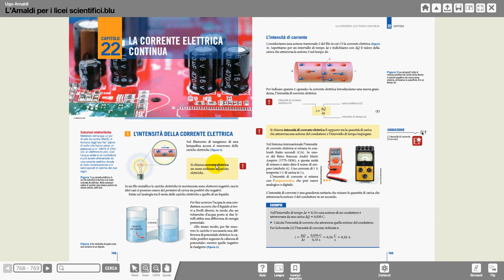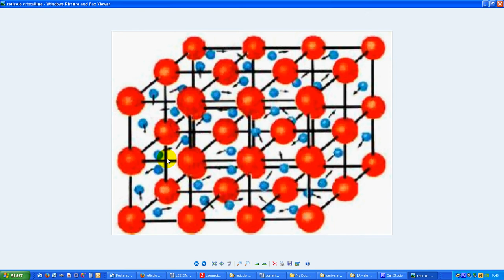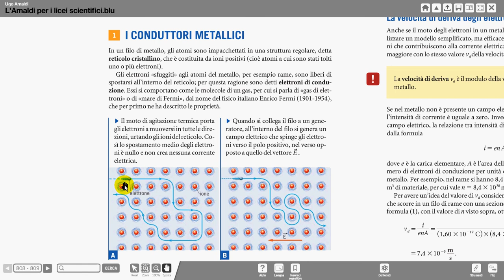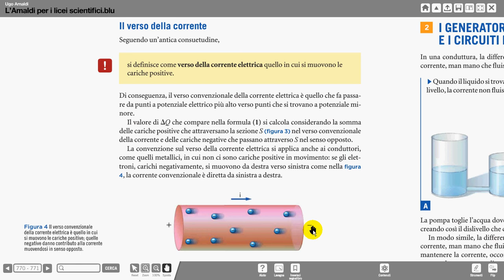1 corrente elettrica di elettroni nei metalli